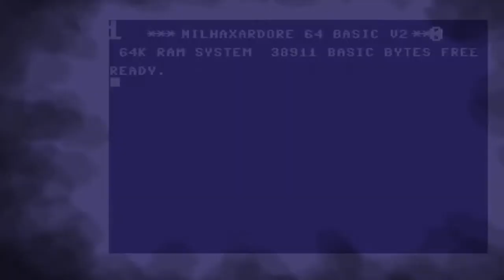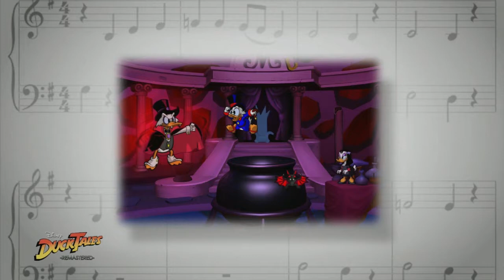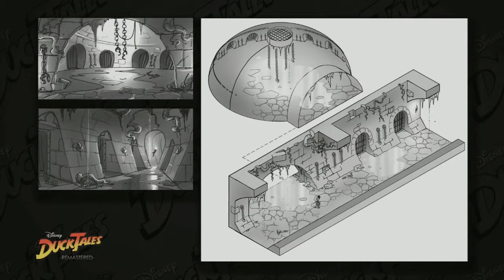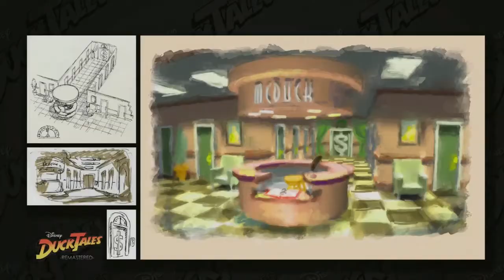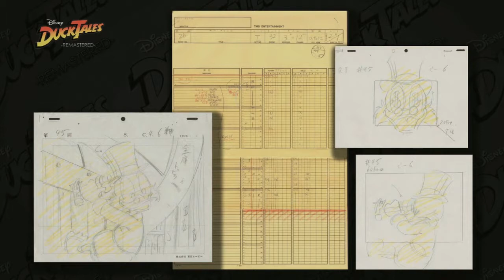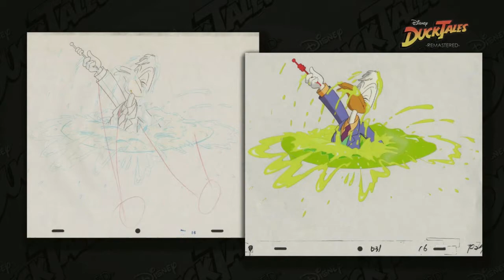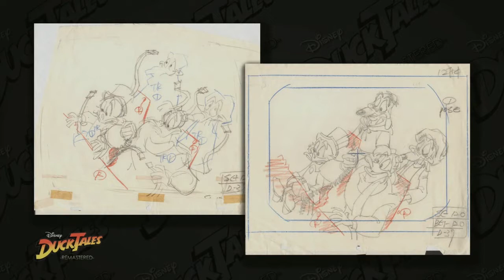Ducktales Remasted -PART4- Extra STUFF!